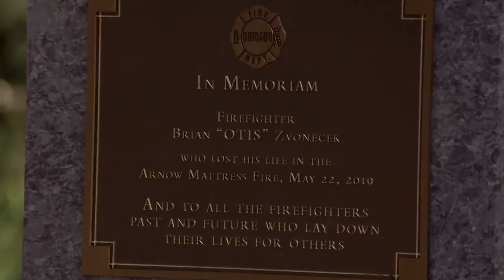Chicago Fire | Sign Of The Times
Chicago Fire Series Tribute | Sign Of The Times